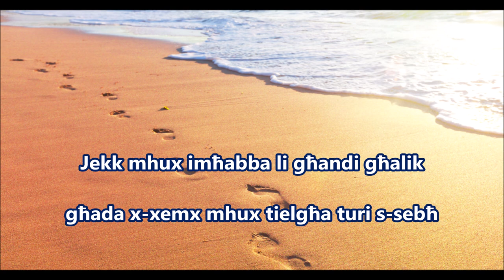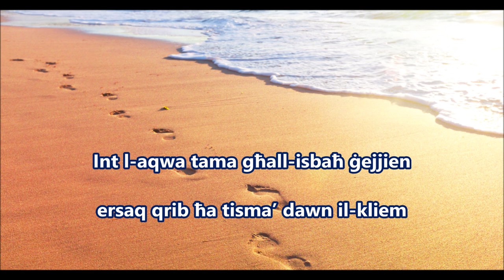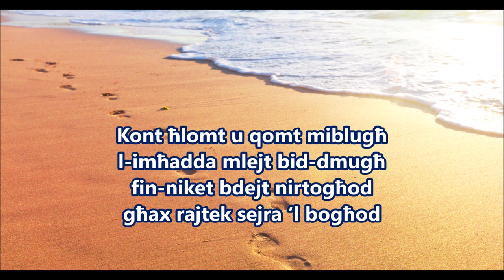FEJN TĦOBB IL-QALB (bil-lirika) ~ Mike Spiteri